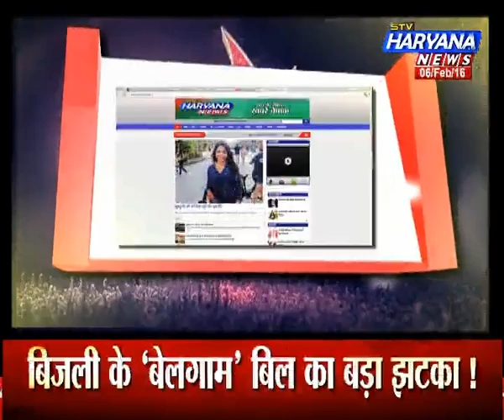stv Haryana news, Khas khabar (06.02.16)